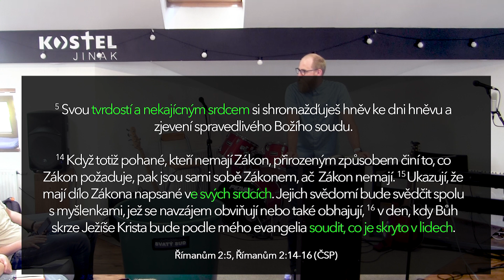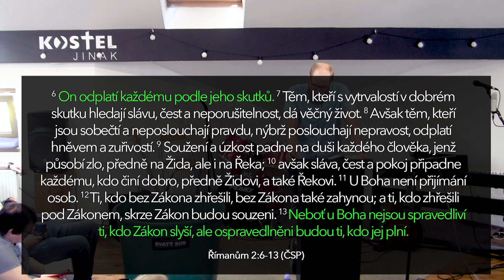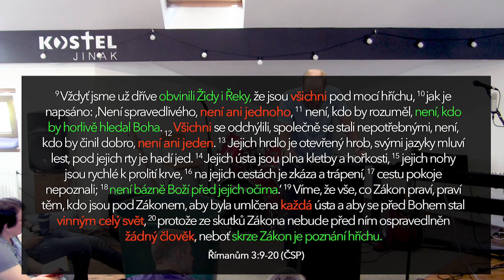Moralista a pokrytec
(Římanům 2:1-16) Když se mluví o hříchu, tak si často myslíme, že se mluví o někom jiném. Co když se mluví o nás? Jaká je naděje pro moralisty a pokrytce?